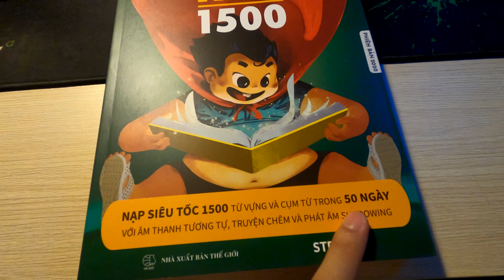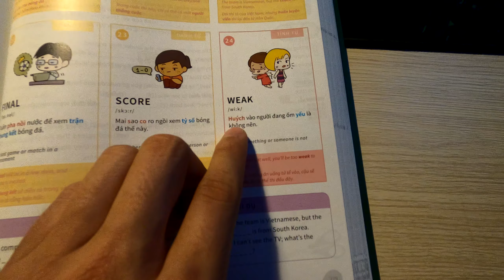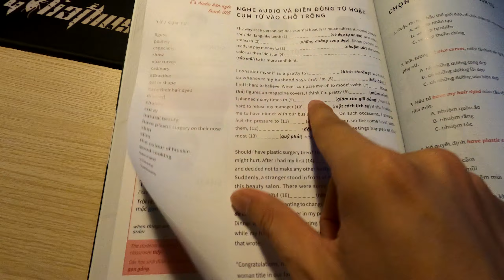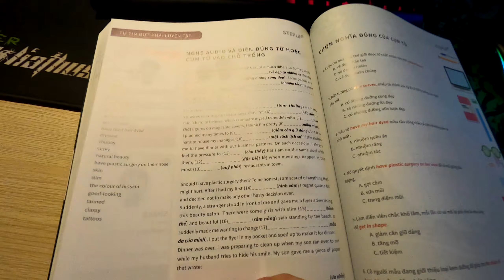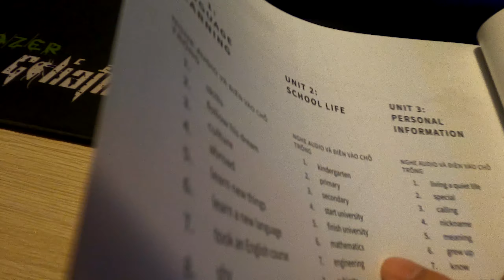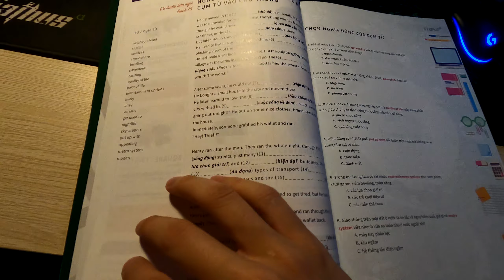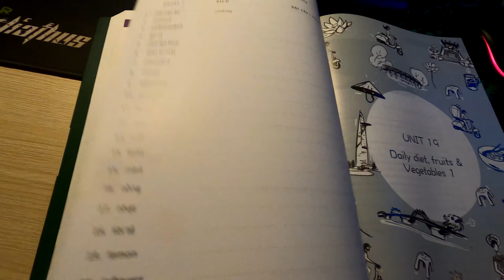【Review Time】Sách hack não 1500 từ vựng tiếng Anh | Ê Hiếu!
© Copyright by Ê Hiếu! (Do Not Reup)

Ủng hộ để mình phát triển kênh nhé:
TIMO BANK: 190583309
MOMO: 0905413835